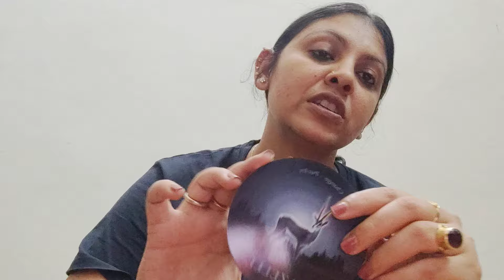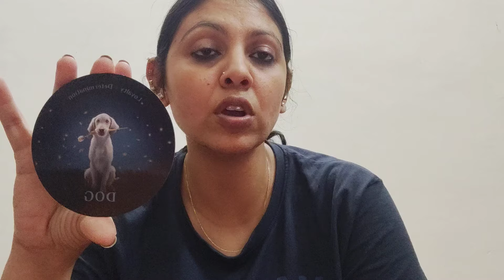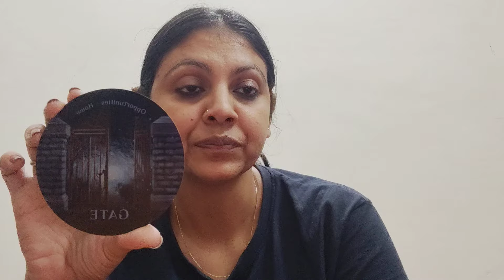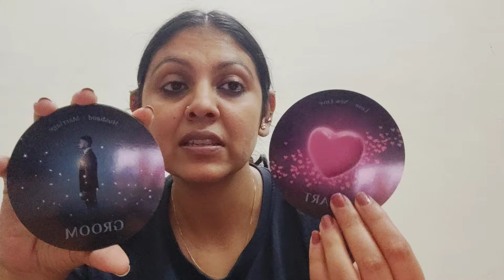CAPRICORN ♑,APRIL 2024 FIVE COFFEE CUP ORACLES MESSAGES FOR THIS MONTH!